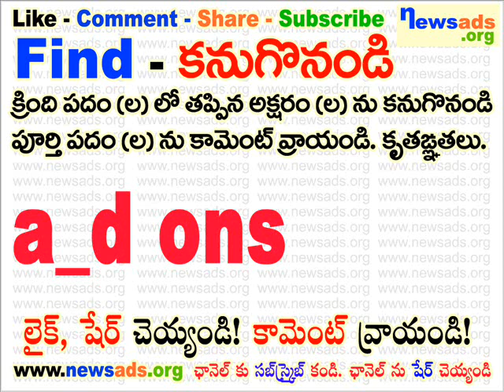a_d ons